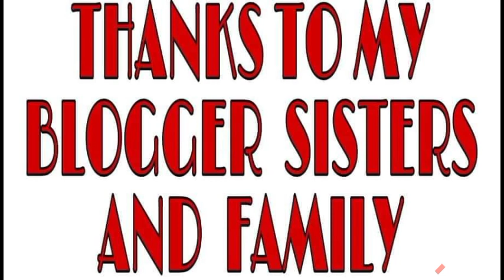HARVESTING OUR CASSAVA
Thank you guys for supporting my channel,God bless us always